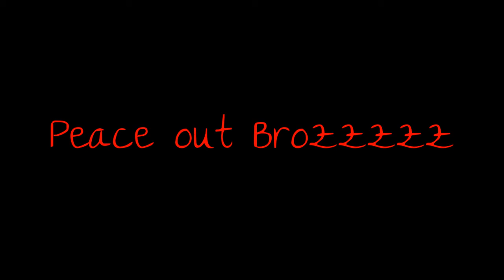Hey Bros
I NEED VIDEO REQUESTS